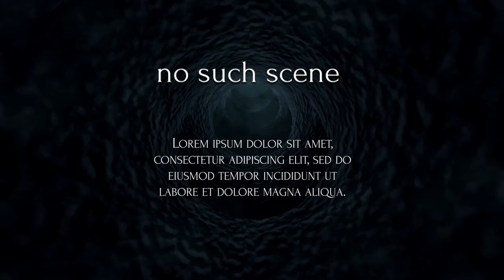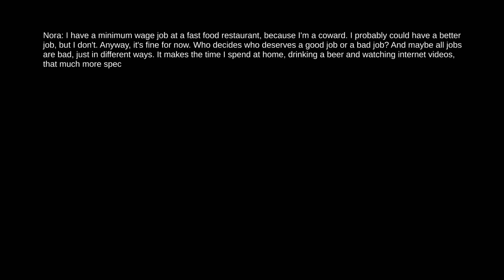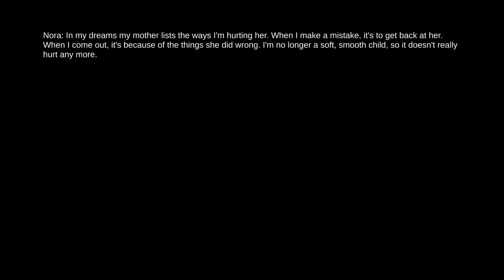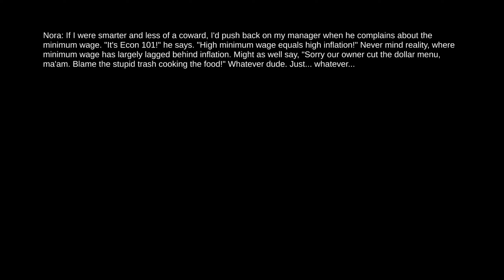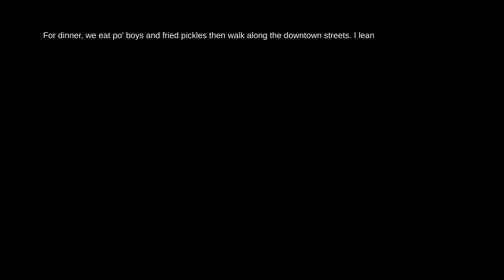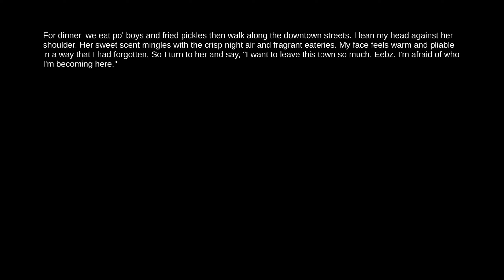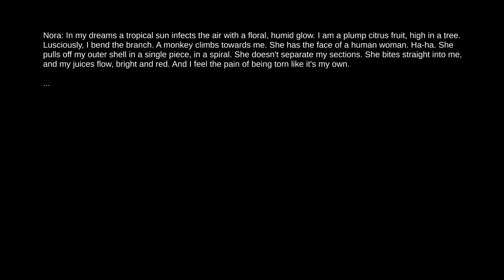Let's play Anodyne 2: Return to Dust Part 15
...what just happened? is this the same game?